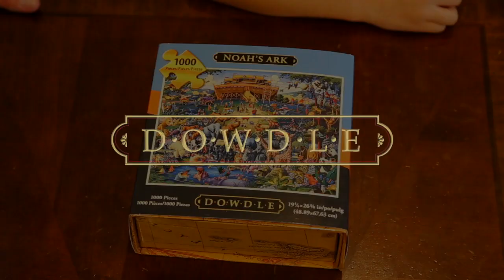Dowdle Jigsaw Puzzle Unboxing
Take a journey with us as we explore what makes a Dowdle Jigsaw Puzzle the highest quality.